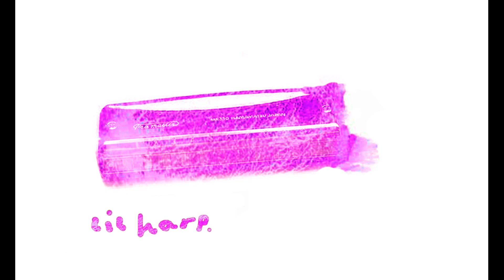Lil Harp - Blues Hop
Blues Harmonica